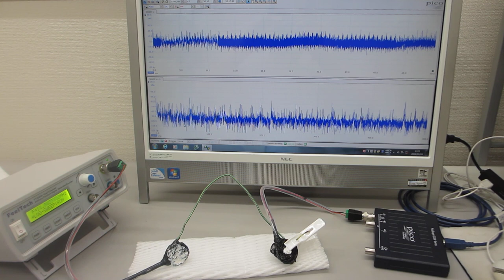ステンレス線・アルミ線とテフロンチューブの組み合わせを利用した、メガヘルツの超音波伝搬制御に関する基礎実験（超音波システム研究所）